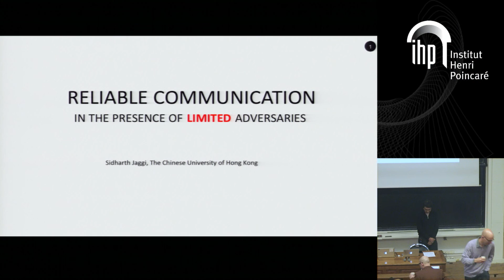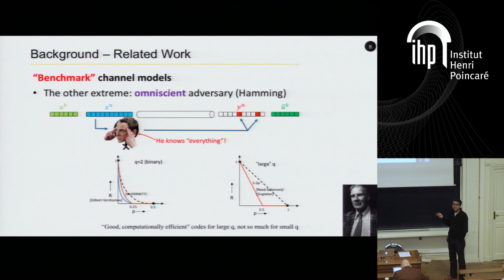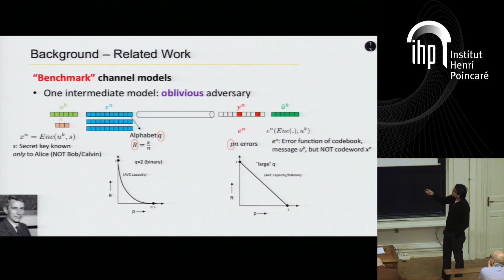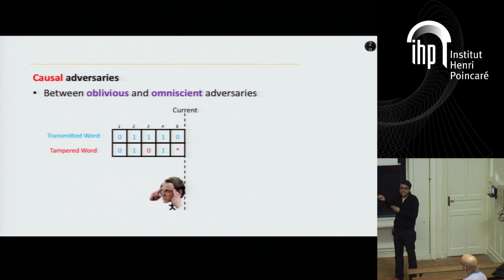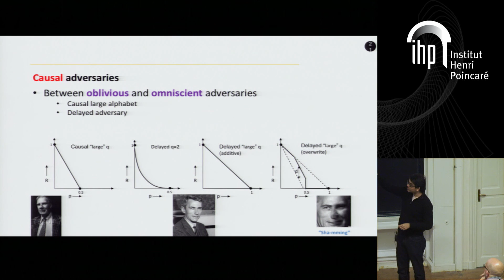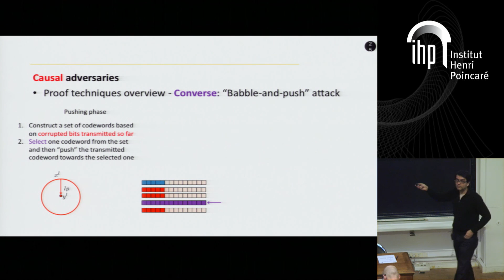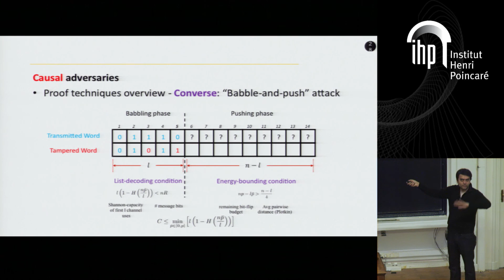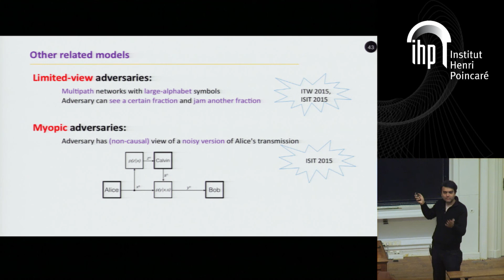Reliable communication in the presence of limited adversaires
By Sidharth Jaggi (CUHK)
Abstract: An adversary wishes to corrupt stored (or transmitted) data, but operates in an information-limited manner. Examples of such limitations may include only viewing some subset of the data or some noisy version of it, viewing those subsets causally, or with the encoder getting feedback about the corruption. We determine the capacity of some classes of such channels, and computationally efficient schemes achieving these capacities in some models (in particular over “large alphabets”). This is an overview of a long line of classical results, and also work done over the last few years (with an emphasis on a flurry of recent results) in collaboration Bikash Kumar Dey, Anand Dilip Sarwate, Michael Langberg, Zitan Chen, Mayank Bakshi, Qiaosheng Zhang (Eric), Alex Sprintson, and Swanand Kadhe.